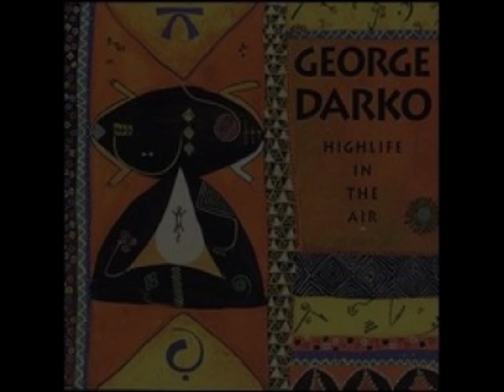MASEM NIE -George Darko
''Masem Nie'' Great highlife Hit!!!  George Darko & Lee Dodou